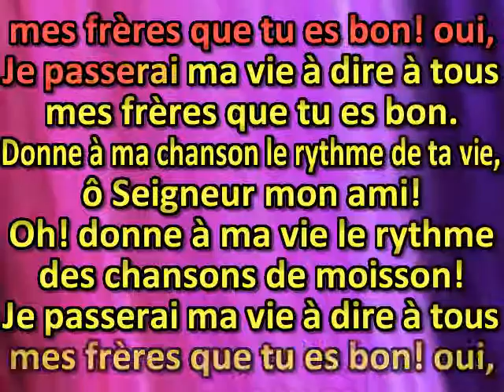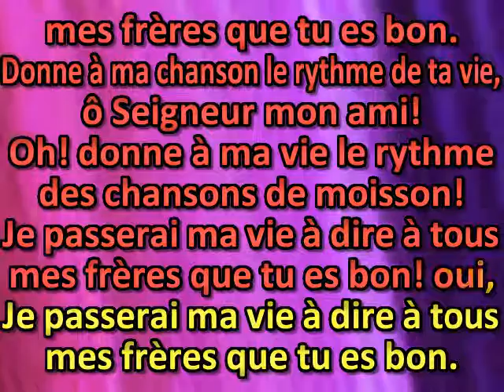Je passerai ma vie